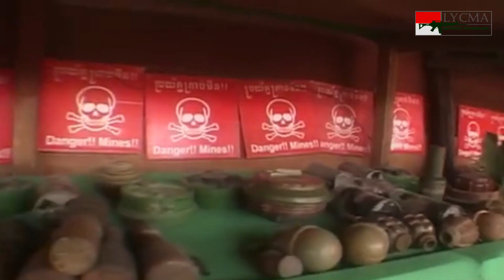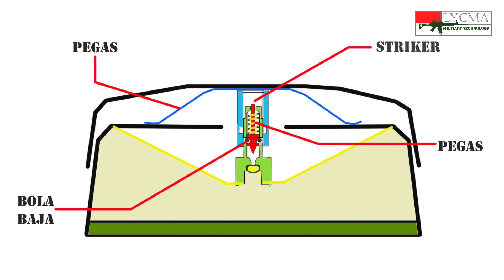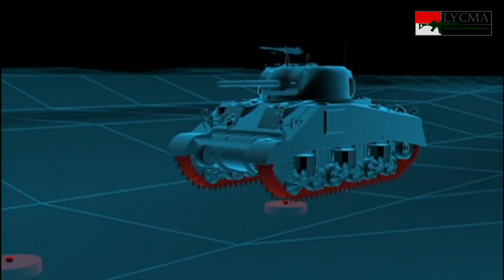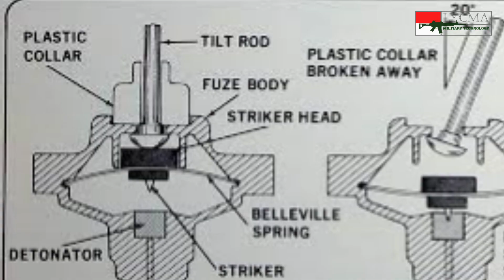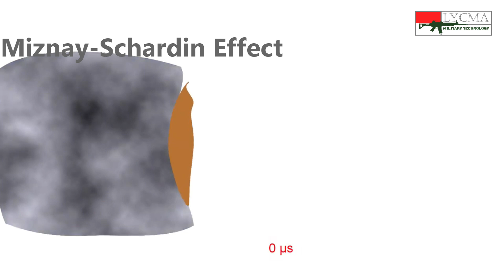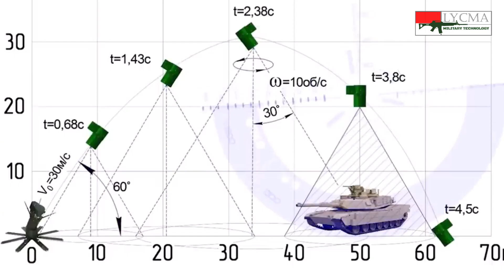Jenis & Cara Kerja Ranjau Anti Tank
Lycma Mil-Tech

Sumber Video :
-HOW A LAND MINE WORKS. Anti-tank mines and Anti-personnel mines learn from the base // Learn From The Base
-TM62m antitank mine and how to use it soviet // Valgear
-Встановлення протитанкової міни ТМ62П3 промо // Kurt Oberst
-Explosively Formed Penetrators // Operational Facts
-Shaped Charge // Operational Facts
-Luftlandepioniere der Bundeswehr setzen Minen ein Teil 22 // Bundeswehr
-PTKM-1R Top-attack Anti-tank mine // Rosoboronexport
-M21 Metallic Tilt-Rod Anti-Tank Mine
-Сапёрное дело. Азы // MrDemarson
-Keiler Mine Flail Tank Minefield Clearing Vehicle // AiirSource Military
-1500HP M1 Assault Breacher in Work // Military Archive
-Установка противотанковых мин // User30232
-US M21 Antitank Landmine // SecurityGuy42
-M136 Volcano Mine System deployed using HEMTT 31 May 2019 // Alex Green
-Classix Der neue Minenwerfer des Heeres 1988 // Bundeswehr